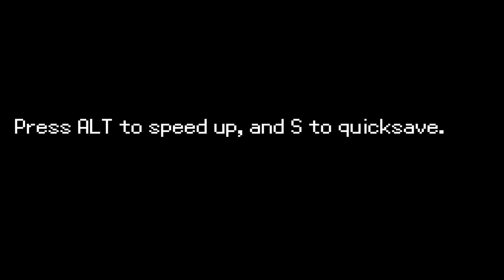I Played The SCARIEST Pokemon Fan Game & It's BEAUTIFUL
Pokemon Nightshade
Pokemon Nightshade Gameplay
Pokemon Nightshade Walkthrough
Pokemon Nightshade Playthrough
Pokemon Nightshade Download